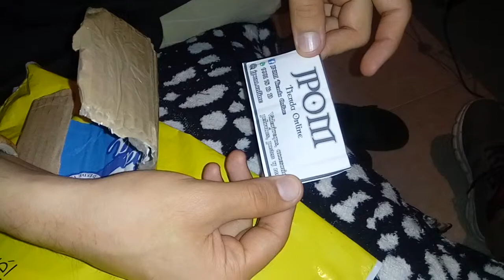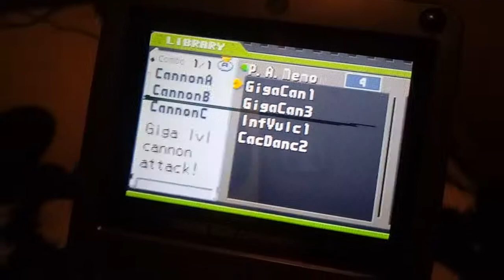Unboxing Megaman Battle Network 5 team Colonel & Protoman